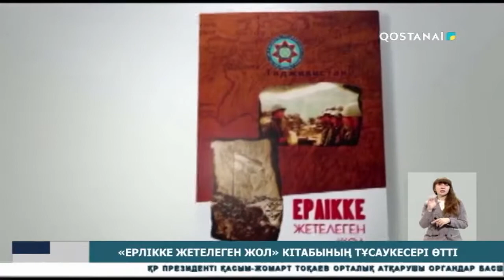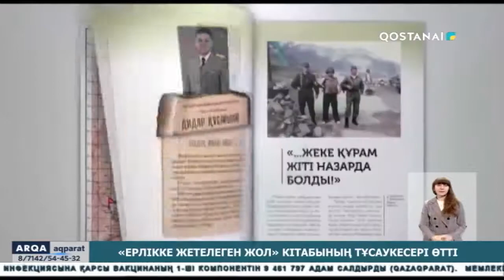«Ерлікке жетелеген жол» кітабының тұсаукесері өтті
ҚР Қорғаныс министрлігінің Әскери-патриоттық орталығында «Ерлікке жетелеген жол» кітабының тұсаукесері өтті. ҰҚК Шекара қызметі басшылығының бастамасымен дайындалған басылым 8 жыл бойы тәжік-ауған шекарасында ТМД-ның оңтүстік шебін қорғау бойынша өз әскери борышын атқарған Қазақстанның жиынтық атқыштар батальонының әскери қызметшілеріне арналған.